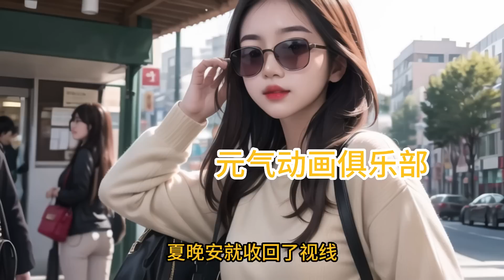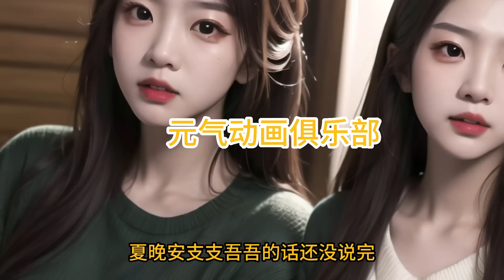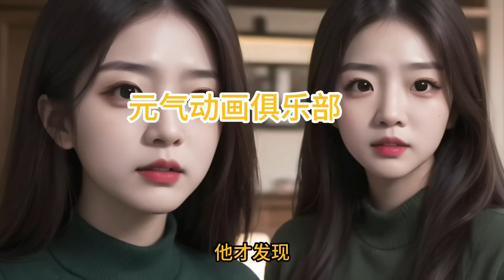🔔🔔🔔 《暖婚蜜爱：宠妻狂魔》第1-40集 在外人面前高冷，在自家夫人成绵羊! 都市 恋爱 先婚后爱 先虐后甜 【原创AI小说】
简介：韩经年在外人面前高冷，在自家夫人成绵羊!男主韩经年，颜值超高，禁欲冷漠，女主暗恋男主，却不敢表白，怕再没有任何机会了，后来因为两家商业联姻而结婚了，起初，韩经年不爱她，再到慢慢的动心，就化身爱吃醋，霸道强势的宠妻狂魔了，很腹黑，在外人面前高冷，在自家夫人面前秒变宠妻狂魔.

ai
❤加入频道会员即可获享【抢先看】最新动画的福利👉： 本频道所有视频均是独家原创制作，采用最先进的AI画面以及AI配音技术完成！请勿下载盗版，喜欢请多多支持我们，让我们的创作更加有动力！